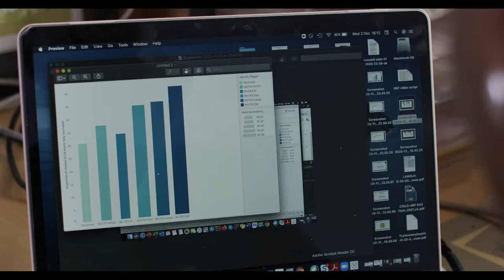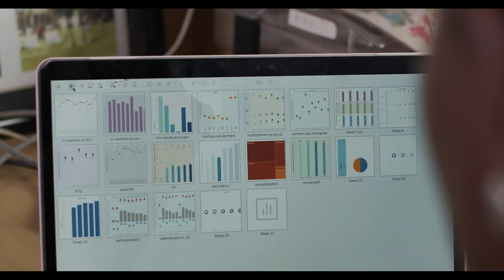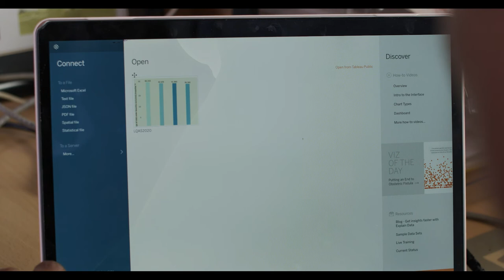NEF Fellows Spotlight Session - Agnes Kiragga, Uganda.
Agnes hopes to merge data science and machine learning methods to available “large data” and health records as to predict and prevent HIV among high-risk groups in Africa, especially adolescent girls and young women.